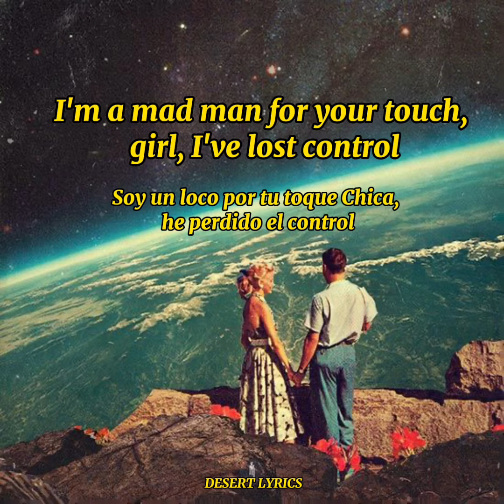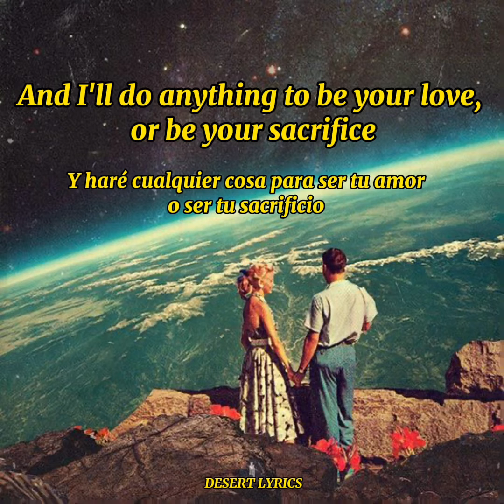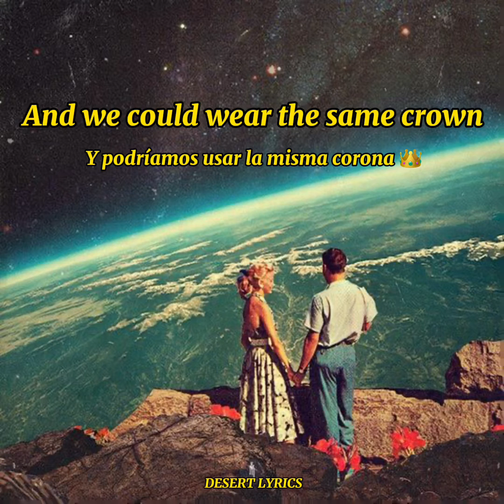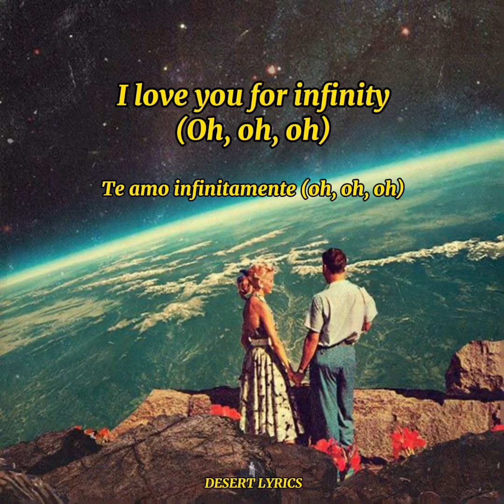Jaymes young infinity [Lyrics] - Subtitulado al español